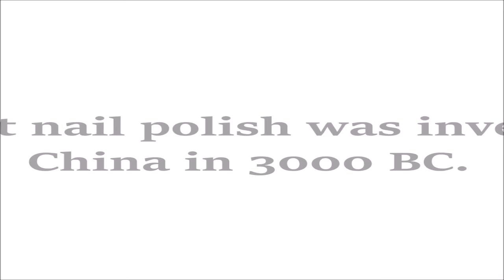DEEPIKA PADUKONE GQ FASHION NIGHTS 2017 INSPIRED MAKEUP/HAIR/JEWELRY